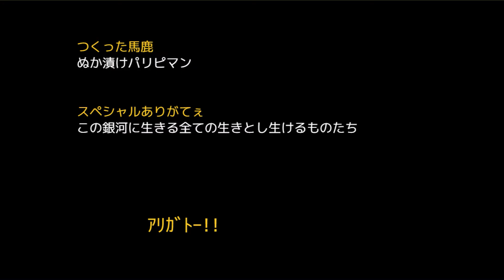【バカゲー】3倍速になった勇者には情緒もへったくれもないｗ【3倍速勇者】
せ～の！！のったんです！
ぬか漬けパリピマンさんが8日前に新作をアップロードしてましたｗ
相変わらず天才でしたｗ

ツイキャスでたまに配信してます。